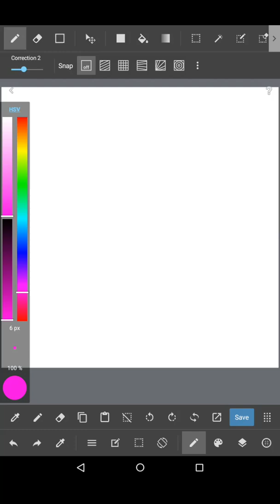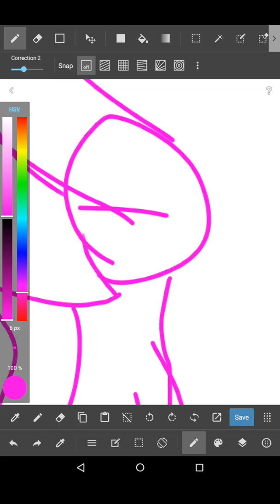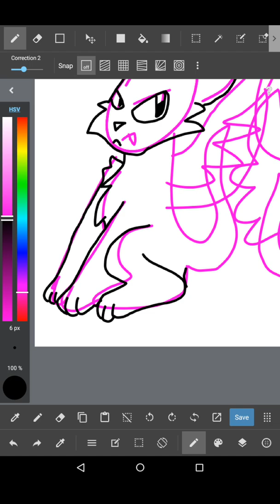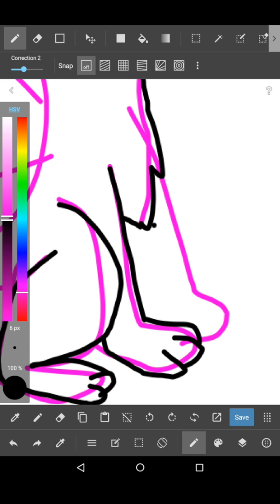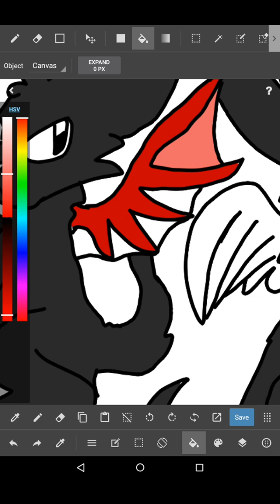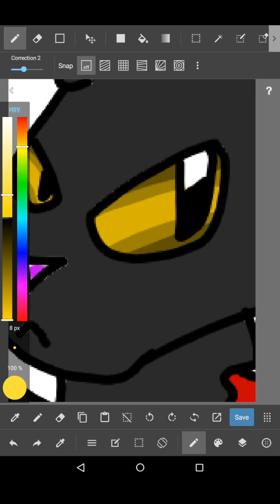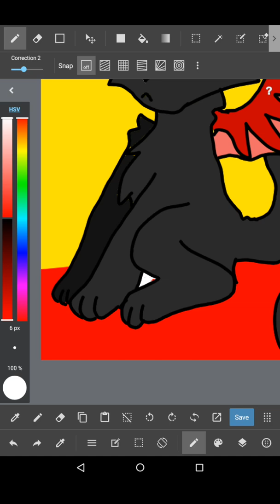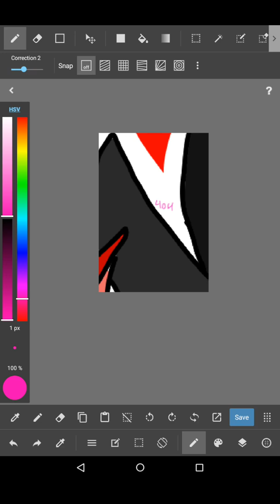Twin Enemies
Left is good, right is bad.

I'm not saying demons are BETTER than Angels, it's just how I made them!